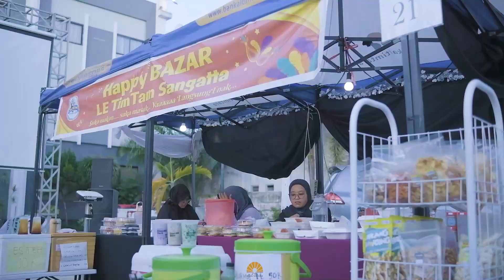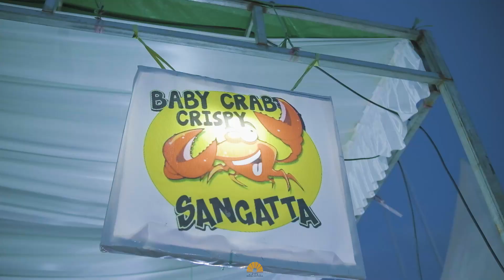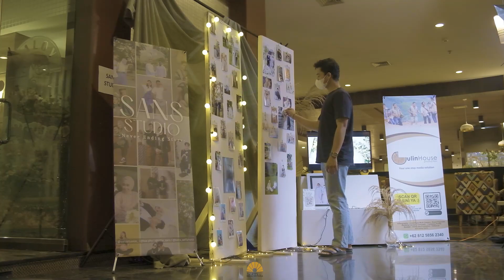Royal Expo Anniversary 11-19 Maret 2023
Bazaar UMKM, Wedding Exhibition, dan Pameran Karya Seni terangkum dalam Royal Expo.

Kegiatan diwarnai dengan Royal's Got Talent, Pertunjukan Music, Tari dan Special Celebrity Chef Axhiang (Finalist Master Chef IV).